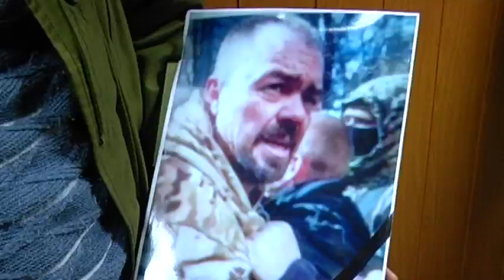Розстріл поліцейського у Харкові: з'явился нова версія нападу на правоохоронця